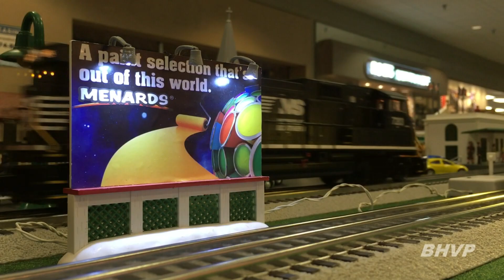My O Scale Trains Running at 2018 Train Show in Ottumwa, IA 3/3 - 3/4/18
Each year the Great River Railroad Club of Burlington, IA, holds a train show and swap meet inside the Quincy Place Mall in Ottumwa, Iowa. Since 2006, I've brought a number of my O scale trains to the show to operate all weekend, in addition to playing some of my older DVD's and my current YouTube videos.

This show has been going on for almost as long as the mall has existed. In fact, if I remember correctly the first train show was the first special event held inside the mall back in the early 90's. It's been an annual event ever since. Unfortunately it's gotten a lot smaller over the years, even since I can remember in the early 2000's. Many years since I started bringing my trains, my layout and the Burlington club's HO scale modular layout would be the only operating layouts at the show. The past couple years the number of layouts has risen, though. Hopefully, the mall itself can stay afloat. It's changed drastically even in the past year (see this video I've heard rumors of another anchor store coming soon, but have yet to hear any confirmation on that.

This year I brought seven of my locomotives to the show, along with a number of scale and O27 freight cars, and passenger cars. The video begins with my Lionel Amtrak F40PH circling the outer oval with a train of MTH Superliners, an MTH RailKing Milwaukee Road dome car, and a K-Line Rock Island flat-end observation car. On the inner track, my Lionel "LionMaster" Norfolk Southern SD80MAC pulls a long train of semi-scale freight cars, mostly made by Menards, with a few by Lionel, MTH, K-Line, and IndustrialRail. The following day the SD80MAC continues to run with a semi-scale freight on the inner loop, and my Lionel BNSF SD70ACe pulls another semi-scale train on the outside track, again mostly consisting of Menards freight. Later on I switch trains out, and my Lionel Burlington Northern SD40-2 pulls a train of scale freight cars on the outer loop. The scale consist features cars made by Lionel, MTH, and Atlas O.

I was operating my trains under Lionel's TrainMaster Command Control (TMCC) the entire time I filmed this video. For some reason my Lionel Legacy remote froze up and I had to revert to the old system (thank goodness I happened to bring it along!). Even though the TMCC system is pretty dated by today's standards, it still did a good job operating even my most recent Legacy-equipped diesels.

For other O scale train videos, check out my O scale train playlist on my channel, and  be sure to subscribe for more train videos across the Midwest and other parts of the US: